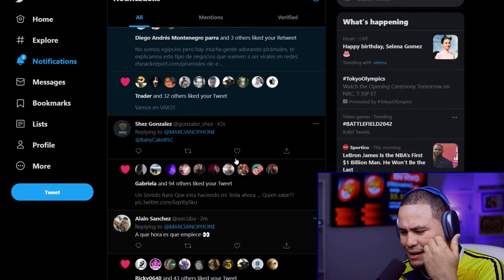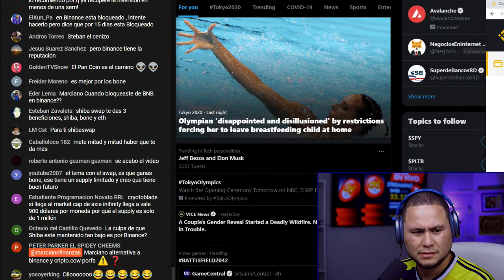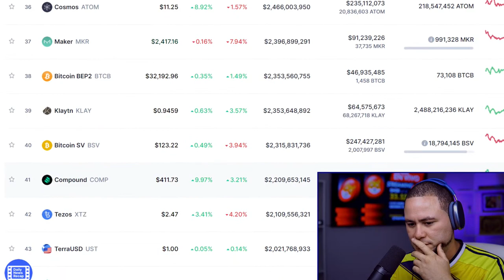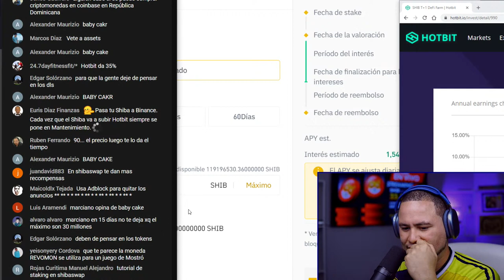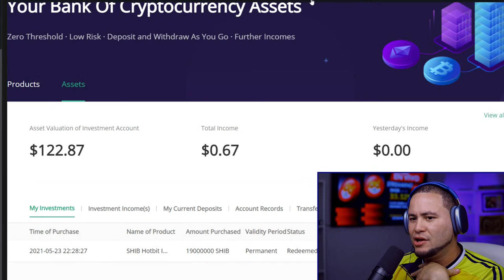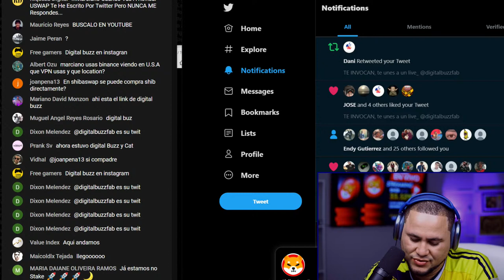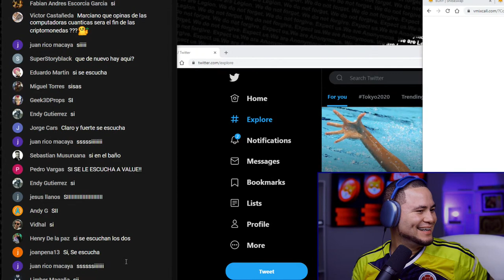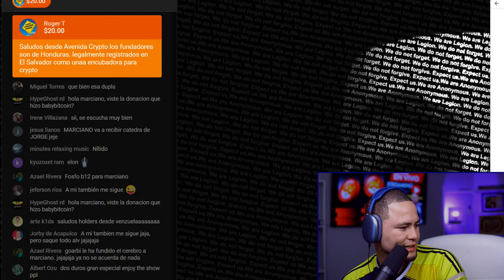VAMOS A HACER STAKING EN BINANCE!!!!!!!! EN VIVO!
Vamos a hacer Staking de SHIBA EN VIVO!!! SOMO RICO!!!